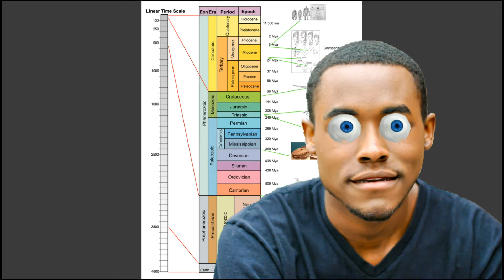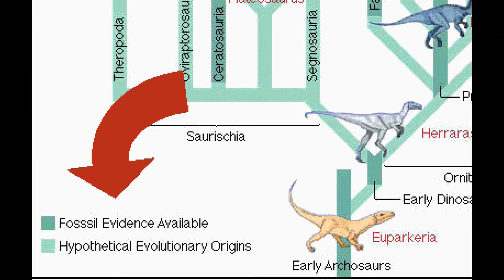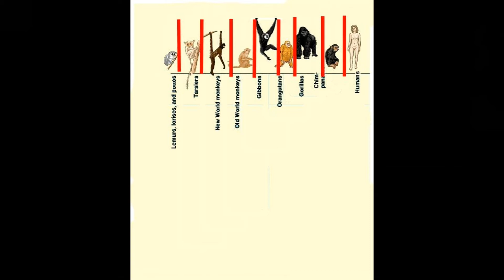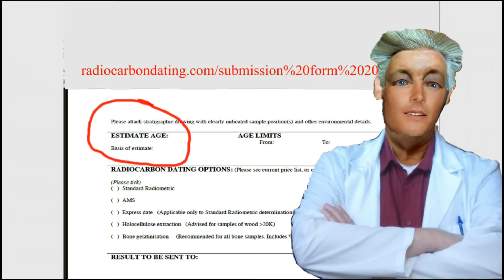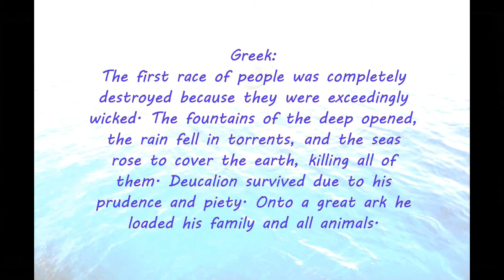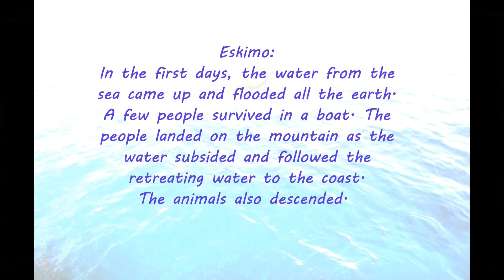Movie Preview 3 Evolution of eyes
Evolution of eyes, Evolution of flowers, False family tree charts, False fossil dating, Global evidence of flood, Now making a movie exposing evolution